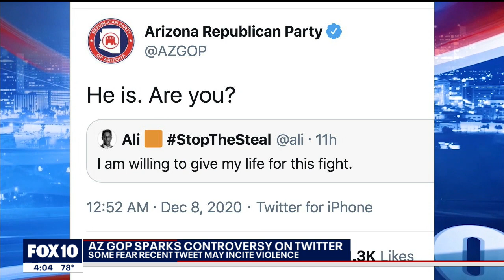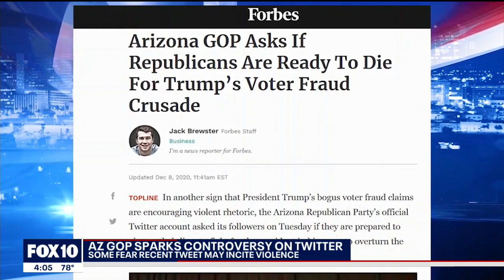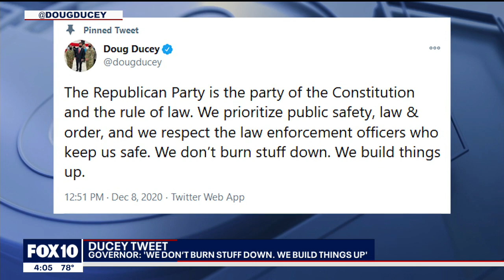Arizona GOP's tweet asks if Arizonans will give their life to overturn election for Trump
A political firestorm has ignited over tweets posted by the Arizona Republican Party's Twitter account. The Arizona GOP hasn't replied to us about the tweets, but they are getting a lot of attention locally and nationwide. FOX 10's Linda Williams interviewed a Republican State Representative, T.J. Shope.